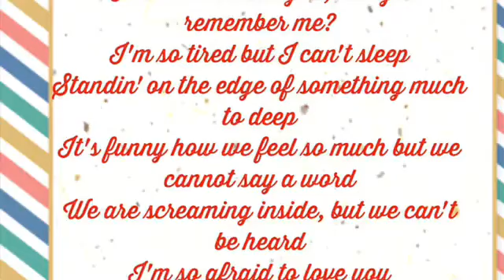In Loving Memory of Julian Gerson Levy 2002-2109 RIP Baruch Dayan Ha Emet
Dear Liel, @ayyitsliel
I know you are grieving now... and it’s not easy.
But please stay strong and hold your head up high... bc you’re the best thing that happened to all of us. I love you so much and I’ll be here for you to help you get through this. You are my daughter my precious one and I do not want to lose you. I’m here for you and always be here for you . You are my heart and my soul. Please also know that you did the best you could for @jooligans.art and you stood there by his side through thick and thin. And I’m sure he appreciates you. I made this video for you bc I want you to see that his memory will live forever in your heart but also that you are my daughter and I love you no matter what. Hopefully with time your pain will ease up and you’ll be able to heal. I know and understand your pain and I’m here for you. You are my child who I love and cherish. Please don’t leave me. Let’s make his memory and neshama rise and soar to the highest by bringing awareness to prevent more tragedies like this.